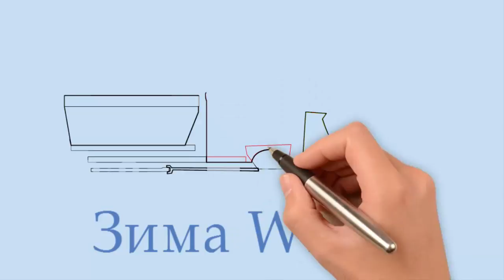Зима, як намалювати снігоочисну машину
Зима закінчується, але снігу багато. Ми подивимось як намалювати снігоочисну машину.
Машина їде по вулиці і чистить дорогу від снігу. Ми малюємо снігоочисну машину в роботі. Машина відсуває сніго великою лопатою. Малюємо велику лопату. далі малюємо кабіну, в якій сидить водій. А тепер малюємо великий кузов, в якому багато піску і солі.
Машина посипає дорогу щоби не було слизько.
А тепер замалюємо нашу машину.